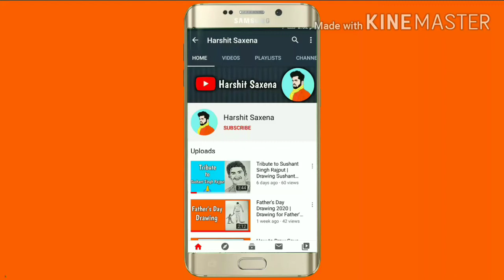Little Krishna drawing | Janmashtami 2020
Hello Friends,
In this video you can learn how to draw Little Krishna for Janmashtami 2020.

Little Krishna drawing 2020
Little Krishna drawing step by step
Shri Krishna Drawing with Pencil Colours
hanuman drawing
how to draw krishna with flute
shri krishna drawing with colour
sketch of lord krishna with flute